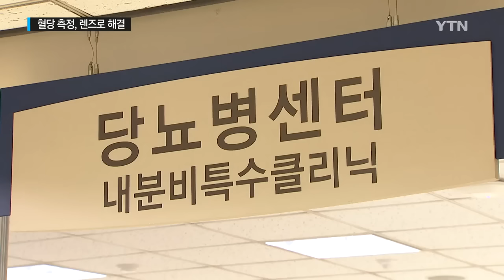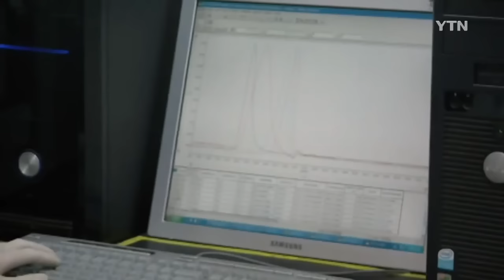'혈당 측정·약물 투여' 렌즈 하나로 해결 / YTN 사이언스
[앵커]
국내 연구진이 당뇨 환자들의 눈물로 혈당을 측정하고 약물까지 투여할 수 있는 스마트렌즈를 개발했습니다.

매일 피를 뽑아 혈당 측정을 해야 하는 당뇨 환자들의 어려움을 덜어줄 수 있을 것으로 보입니다.

허찬 기자의 보도입니다.

[기자]
세계보건기구 WHO는 올해의 핵심 보건과제로 당뇨병을 꼽았습니다.

전 세계 당뇨 환자 수는 4억2천만 명을 넘어섰고, 2초마다 당뇨 환자가 새로 발생하고 있기 때문입니다.

우리나라도 심각한 수준입니다.

[조남한 / 아주대 의과대학 교수 : 우리나라 당뇨 환자만 500만 명이 넘고 있으며, 고위험군을 합하면 1,200만 정도로 추정하고 있습니다.]

당뇨병은 완치할 수 없어, 꾸준한 관리가 필수입니다.

이 때문에 당뇨 환자들은, 매일 손가락 끝에서 피를 뽑아 혈당 측정을 하는 불편을 감수해야 합니다.

이러한 불편함을 덜어주기 위해, 구글 등 해외 기업들은 눈물로 혈당 측정을 하는 이른바 '스마트렌즈' 개발에 한창입니다.

그런데 국내 연구진이, 혈당 측정뿐만 아니라 당뇨 치료 약물까지 눈을 통해 전달하는 스마트렌즈를 개발했습니다.

센서의 혈당 측정 결과에 따라, 렌즈에 내장되어있는 약물저장소에 전류가 흐르게 됩니다.

전류로 약물저장소를 감싸고 있는 금막이 녹으면, 약물이 방출되는 겁니다.

당뇨병 뿐만 아니라 망막질환이나 녹내장 등 여러 안과 질환 치료에도 활용될 수 있습니다.

[한세광 / 포스텍 신소재공학과 교수 : 당뇨 치료 약물을 눈을 통해 전달할 수 있는 진단 및 치료용 스마트렌즈는 저희가 세계 최초로 개발했다는데 큰 의미가 있다고 말씀드릴 수가 있습니다.]

현재 기술 검증은 마친 상태고, 임상시험 등 실용화 연구 후 이르면 5년 뒤부터는 상용화될 전망입니다.